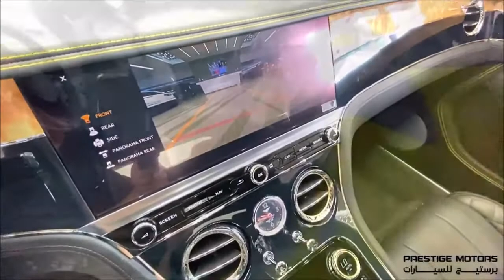Bentley Continental GT With 635 hp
The Bentley Continental GT, whether coupé or convertible, was previously only available with 635 hp twelve-cylinder. One engine level below there is now the "entry-level model" with a V8 petrol engine. You hardly have to make any compromises: the Continental GT V8 Cabriolet that we drive, which costs at least 212,000 euros, offers almost the same sublime appearance as the approximately 40,000 euros more expensive W12 brother and is not inferior to it in terms of performance.
Der prächtige und sonor wummernde Vierliter-V8 führt 550 PS (404 kW) und wuchtet knapp über 2000 Touren bereits sein maximales Drehmoment von 770 Nm auf die Kurbelwelle. Aus dem Stand spurtet der über 2,3 Tonnen schwerer Koloss in 4,1 Sekunden auf Tempo 100 und ist mit 318 km / h Höchstgeschwindigkeit kaum langsam als der Imageträchtigere Dutzendzylinder mit 330 km / h Vmax. Auch Wünsche an die Querdynamik bleiben nicht unerfüllt. Dafür muss das komfortable, aber nicht zu schwammige Luftfederfahrwerk, dass sich die Fahrmodi gehören variabel anpasst. Wankbewegungen werden nicht immer vollständig herausgefiltert, aber gerade in den Modi "Sport" und "Bentley" minimiert. Auf kurvenreichen Küsten- oder Bergstraßen kann die rasende Sonnenterasse ihre 2,3 Tonnen Leergewicht allerdings nicht kaschieren.